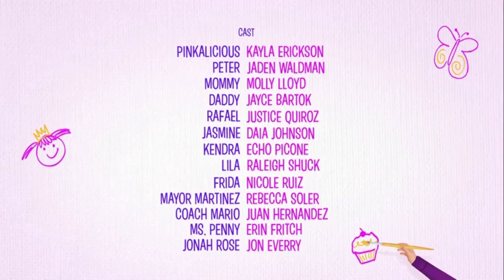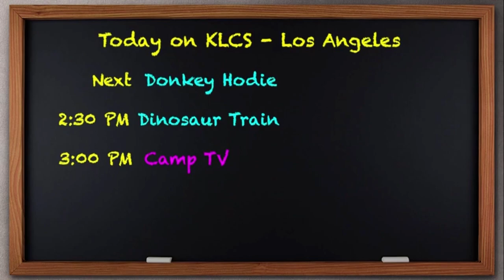PBS Kids Program Break (2022 KLCS)